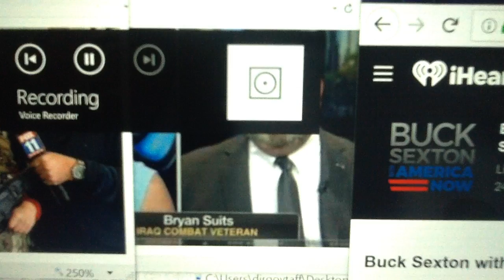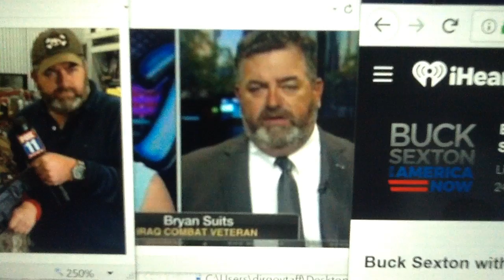DSP 01.02.2018 - Part 2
DSP 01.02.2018 - Part 2: @darksecretplace KFI Radio Host Bryan Suits fills in for the Buck Sexton show on 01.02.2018.